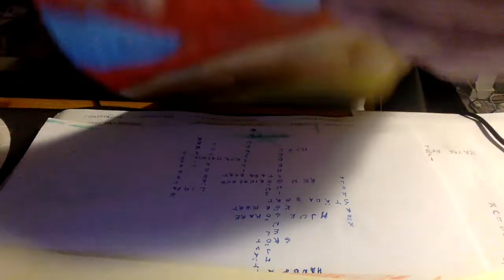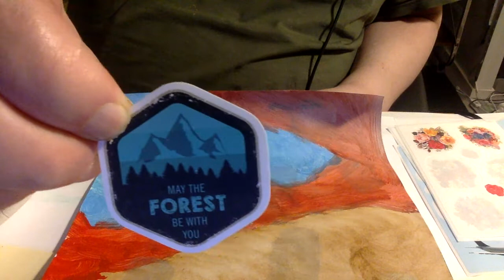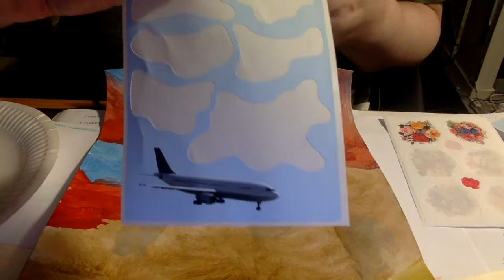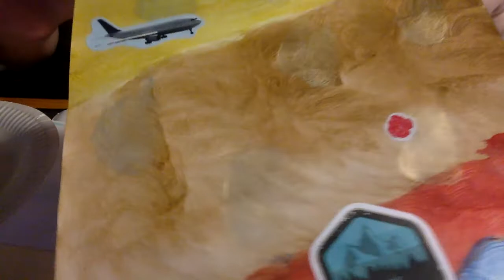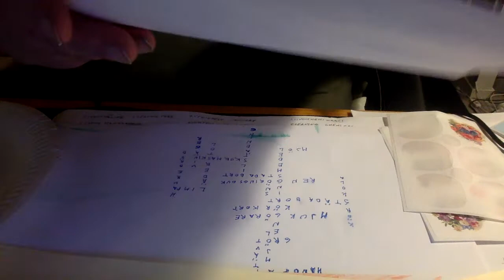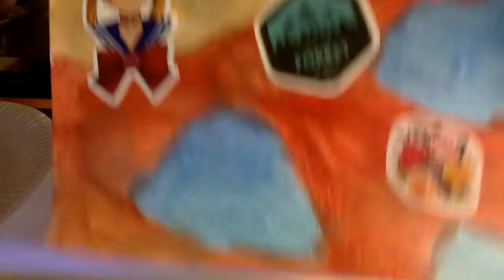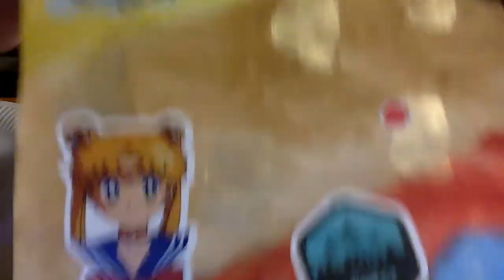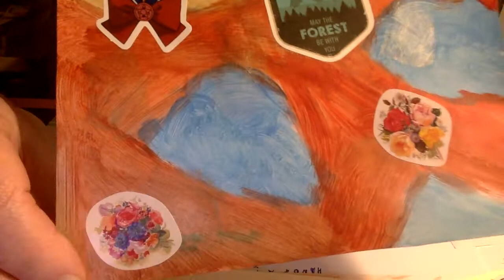Jag applicerade färgen med en svamp, d.v.s. jag använde en björntunga ,Tarrat,Sticker Ruotsista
Pappret är ett ritblock och färgen är akrylfärg